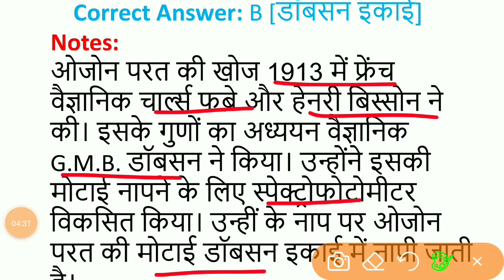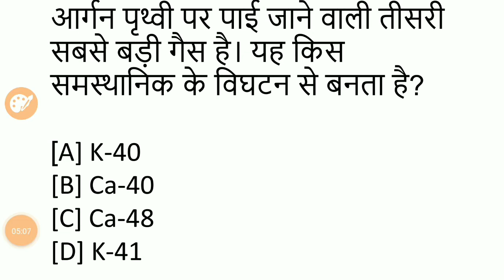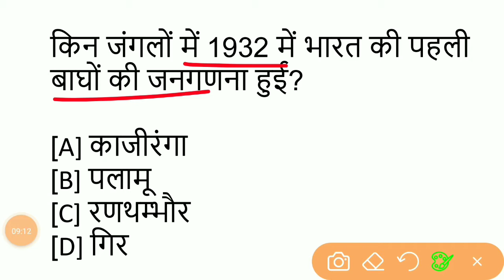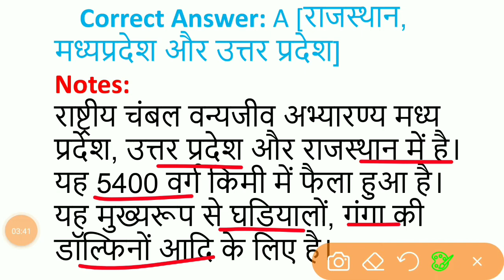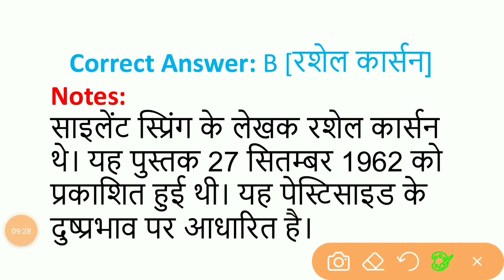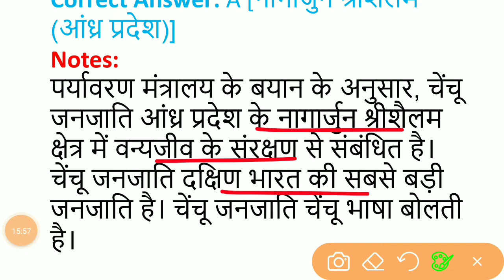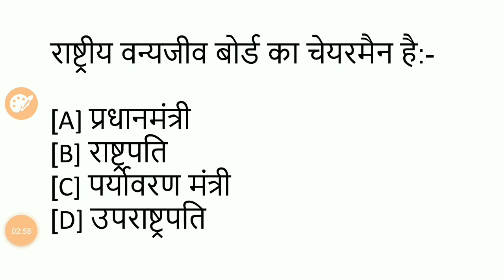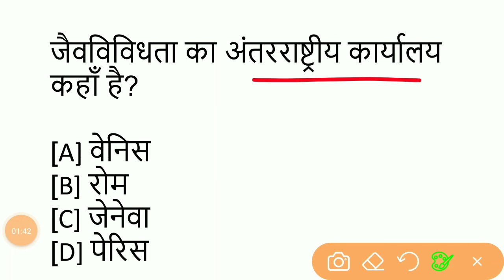Top GK Series - Lecture-9 - Environment Top GK Question Answers - PCS,RAILWAY,SSC,SSC GD,CGL,POLICE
environmentgkhindi
hiiii guys this is the - Gk in hindi - important question answer | Environment Quiz | Environment & ecology Top Question | railway,ssc,ssc gd, cgl,police

Topics- ENVIRONMENT TOP GK QUIZ

@environment gk quiz
@ecology & environment